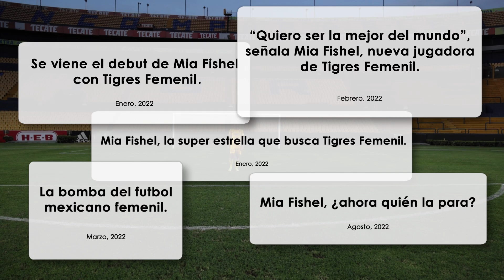Un año desde la llegada de Mia Fishel 🐟✨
365 días de muchos goles, emociones y felicidad, Siempre Contigo, Big Fish ✨🤩